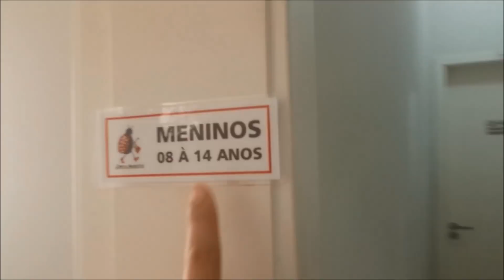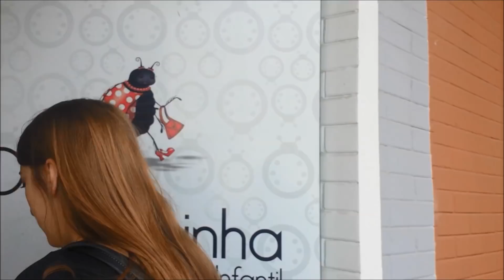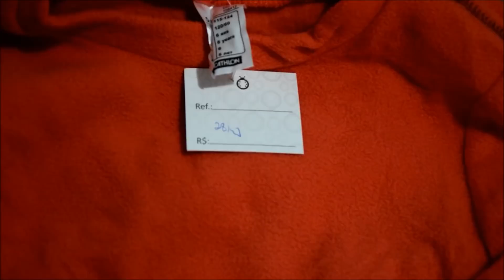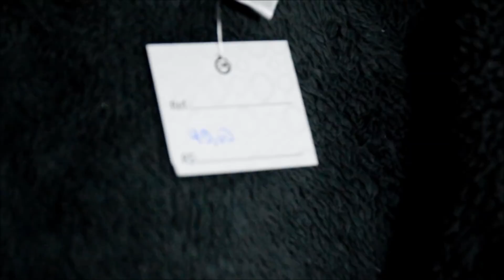VLOG: Comprinhas em Brechó!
Bjks.
Instagran: @nasci_praser_mae
Face: Priscla Aguiar